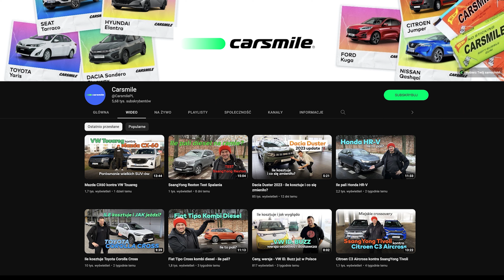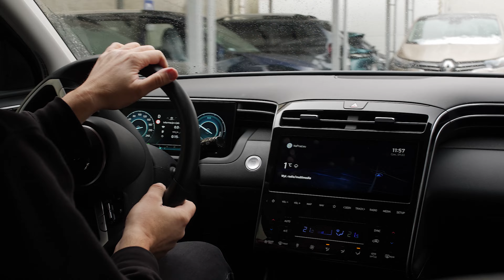Renault Austral vs Hyundai Tucson - starcie gigantów!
Nowy gracz na naszym rynku - Renault Austral może sporo namieszać. Postanowiliśmy sprawdzić co ma do zaoferowania w porównaniu z bestsellerem kompaktowych SUV-ów - Hyundaiem Tucsonem. Obydwa modele mamy w najmie - poznaj nasze CENY:
AUSTRAL